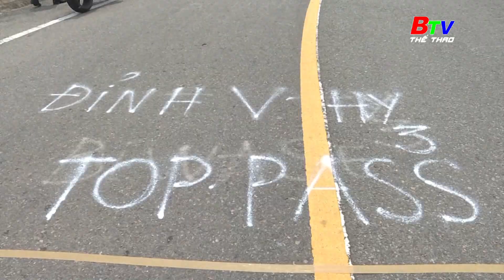Các cua rơ Việt Nam chinh phục thành công đèo Vĩnh Hy ở chặng 6 Biwase Cup 2023 | BTV Thể thao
Các cua rơ Việt Nam chinh phục thành công 3 ngọn đèo Vĩnh Hy ở chặng 6 Biwase Cup 2023 | BTV Thể thao